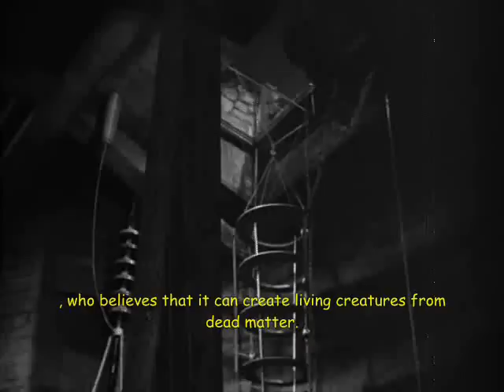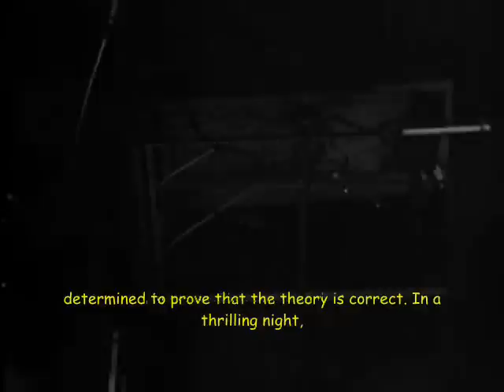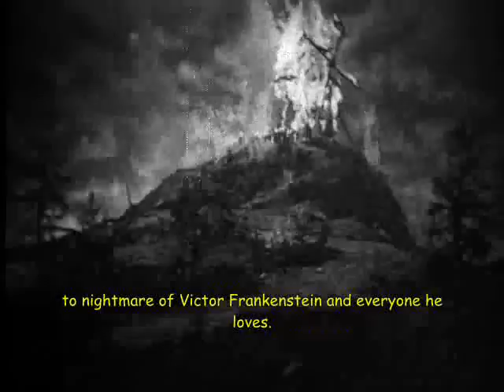Frankenstein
Made for me, with scenes of various movies.